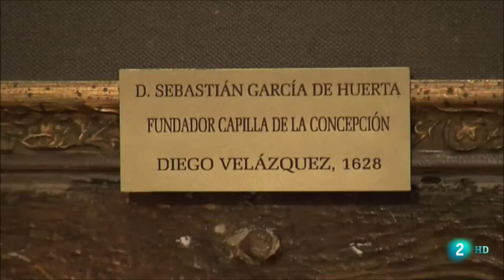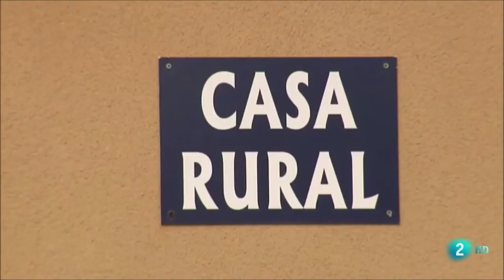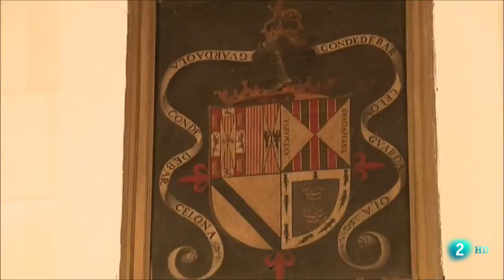Reportaje sobre La Guardia y el Romeral en el programa Agrosfera de la 2. 23-11-2019